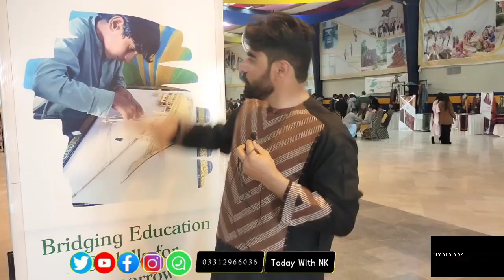Creativity of Balochistan Students Balochistan /BUITEMS /UNICEF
Expo by Unicef to Bridiging Education & Skills for tomorrow